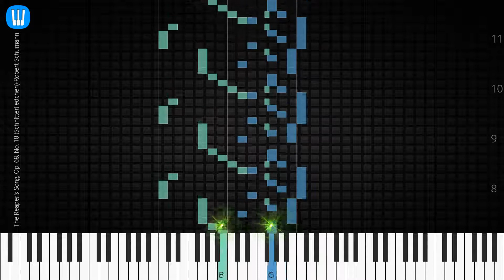🎹 [Piano Solo]The Reaper's Song, Op. 68, No. 18 (Schnitterliedchen)-Synthesia Piano Tutorial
Synthesia Piano Tutorial: The Reaper's Song, Op. 68, No. 18 (Schnitterliedchen)-Robert Schumann